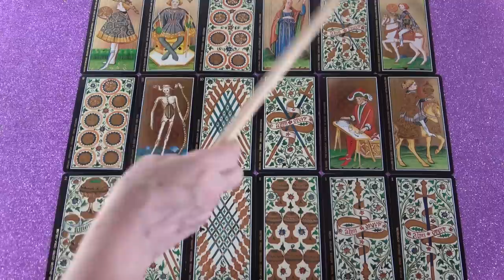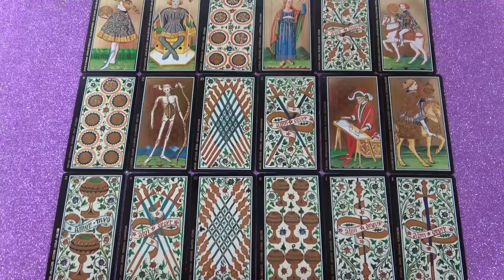Elmúlnak a gondok, lesz egy kiút!